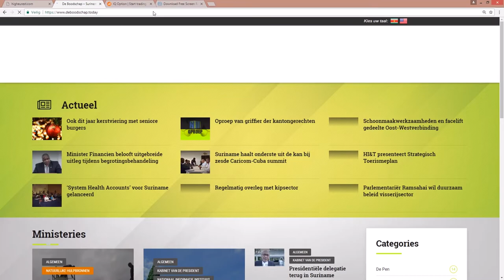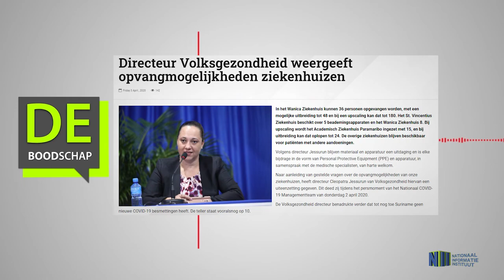DIRECTEUR VOLKSGEZONDHEID WEERGEEFT OPVANGMOGELIJKHEDEN ZIEKENHUIZEN